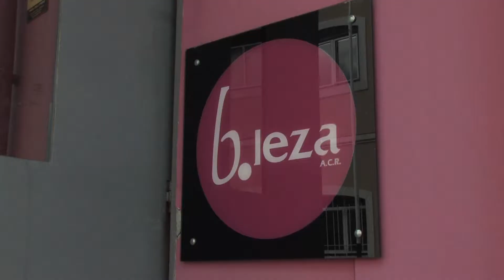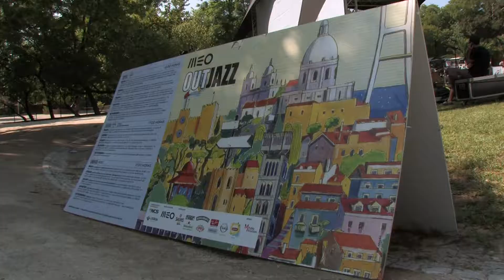Cacique'97 Tour 2014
Tour do colectivo de afro-beat CACIQUE'97, depois de uma paragem de dois anos.

July marked the return of CACIQUE'97 to the stage, after a gap of almost 2 year.